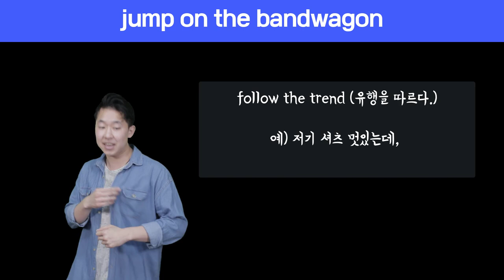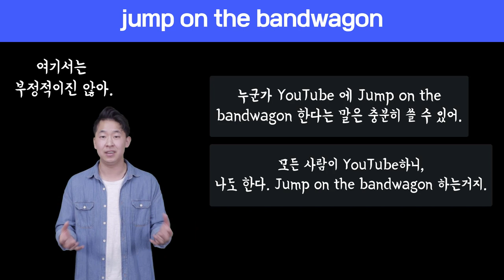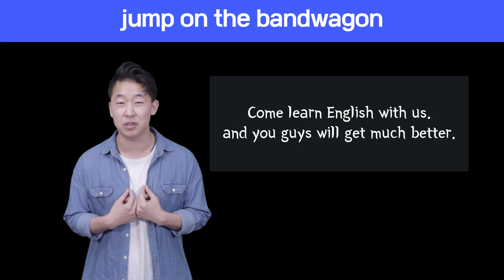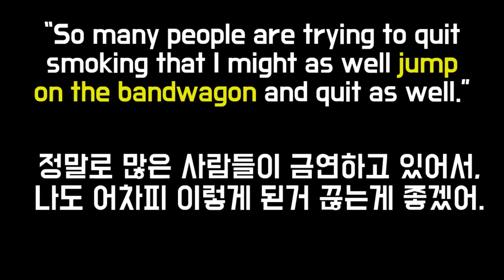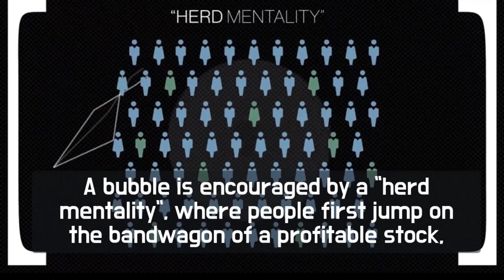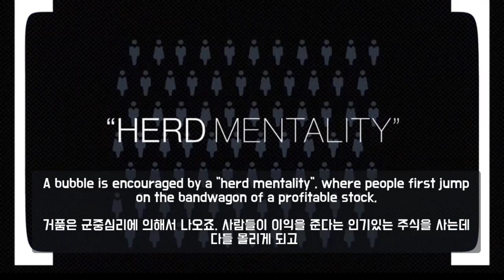🔥 원어민표현 #13.jump on the bandwagon|미국영어회화100||룩룩잉글리쉬 (feat. follow the trend, follow the movement)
📓 알라딘 shorturl.at/cghqC